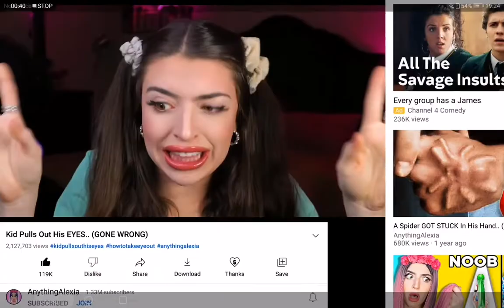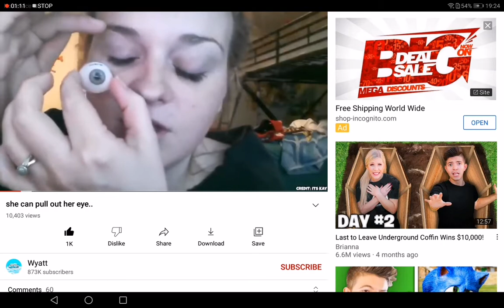Try not to cringe extreme